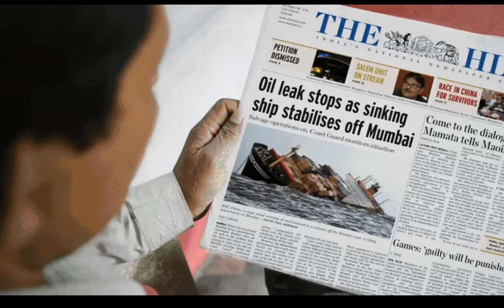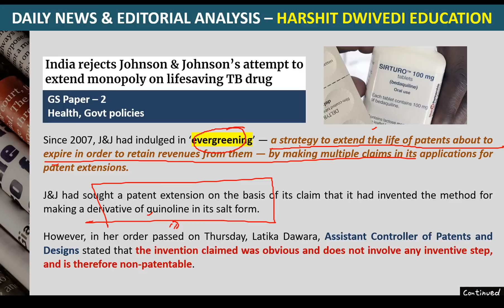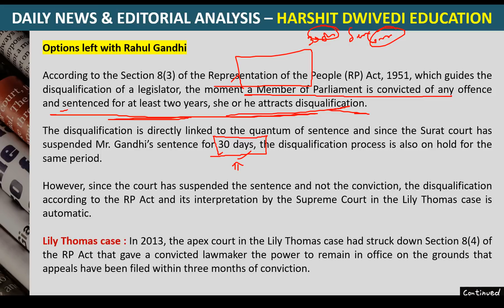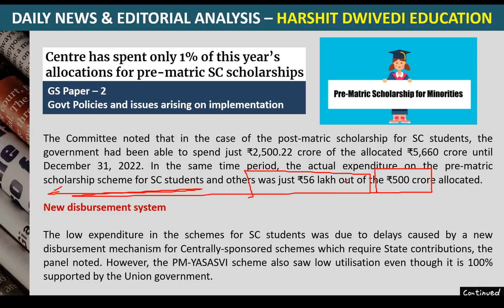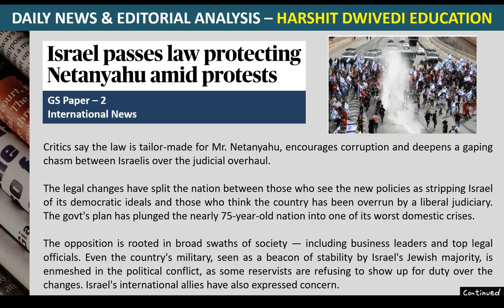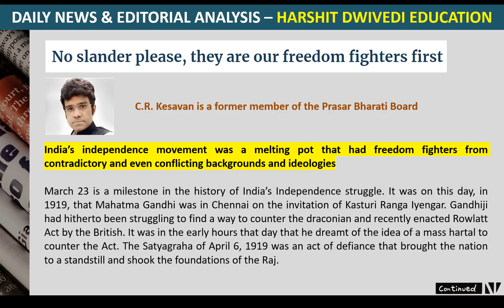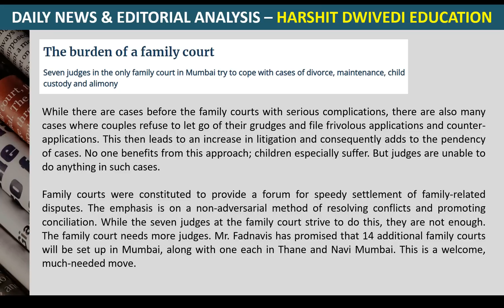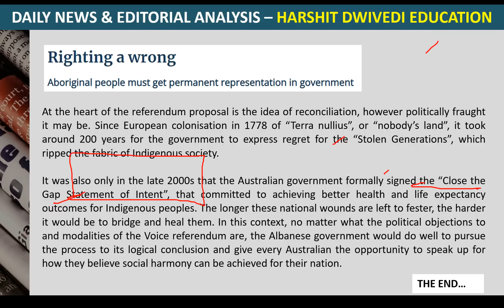24th March 2023 - Editorial Analysis + Daily General Awareness Articles by Harshit Dwivedi